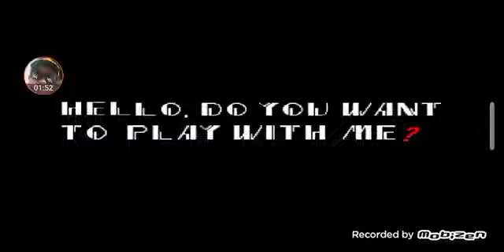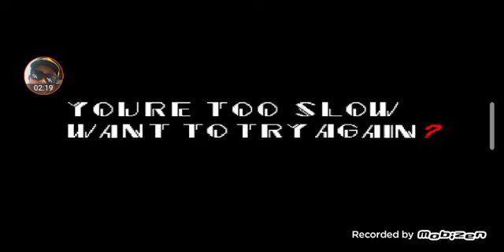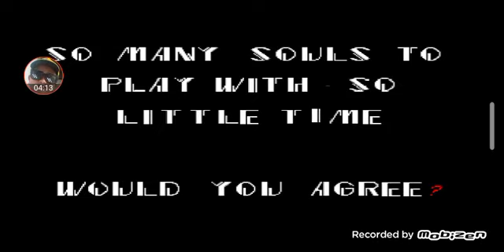29 de maio de 2022